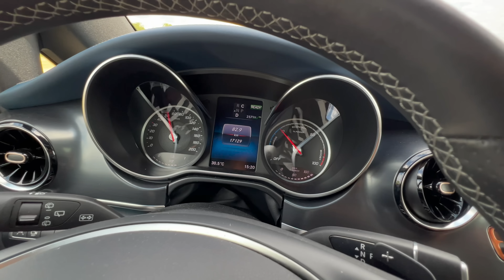Rein elektrisches Campen 🏕 | Wir haben den Mercedes EQV 300 getestet (2022)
Die zweite Generation der V-Klasse ist seit 2015 auf dem Markt. Seit 2019 glänzt die Premium-Großraumlimousine im gelifteten Outfit. In puncto Nutzwert und Alltagstauglichkeit hat der Mercedes-Van Konkurrenten wie den VW ID Bus oder den Citroën ë-Berlingo. Bei der Qualität liegt der Stuttgarter vorne - mit dem neuen E-Antrieb EQV 300 hat er nun ein weiteres Ass im Ärmel. Der EQV tritt mit 204 PS und 362 Nm kräftig an und lässt die Diesel-Varianten erst jenseits der 100 km/h ziehen. Die Reichweite ist dank der großen Batterie sehr gut: 350 Kilometer sind jederzeit drin, bei sparsamer Fahrweise auch mehr. Geladen ist der Akku dennoch im Nu. Am herausragenden Platzangebot ändert der elektrische Antrieb nichts, den Fahrkomfort weiß er aber noch weiter zu verbessern.

Was sagst du zum EQV? Schreib's uns gerne in die Kommentare. 😁

Im MeinAuto Lexikon findest Du Definitionen, Fakten und Erklärungen rund um die verschiedensten Auto-Themen